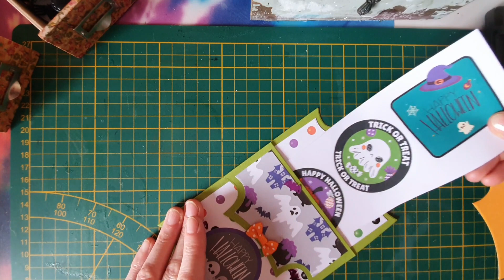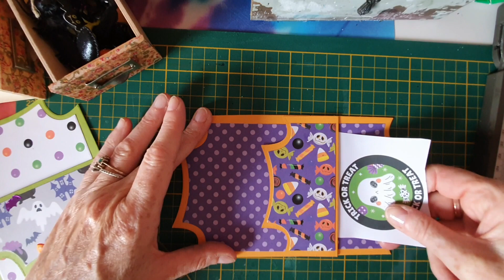Tuto : Pochette Halloweenesque - 228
Allo,
Une pochette à réaliser pour égayer votre table d'Halloween, avec des dies de chez Action
A bientôt
BérAngère